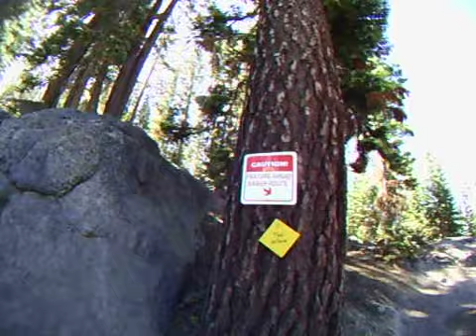Downhill Mountain Biking at Northstar -- Boondocks trail Chest Cam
Smooth, paced ride at Boondocks at Northstar Mountain Bike Resort, Lake Tahoe, California.  My first long day back on the bike after 6 months of studying abroad, and the first time I have ever used the GoPro helmet cam (using chest mount).

Rider: Baxter Roberson